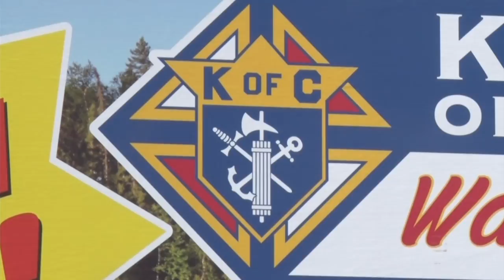Knights Of Columbus Walleye Classic